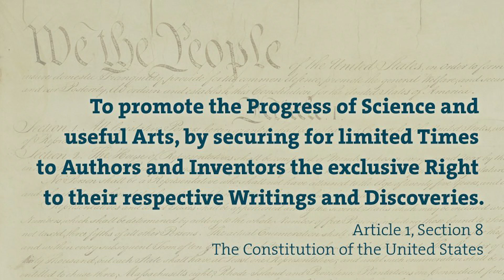Team 2 Video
Student's video on famous copyright cases.